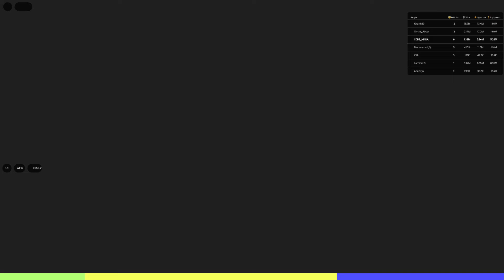*NEW* ALL WORKING CODES FOR Race Clicker IN JULY 2024! ROBLOX Race Clicker CODES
What is Roblox? ROBLOX is an online virtual playground and workshop, where kids of all ages can safely interact, create, have fun, and learn. It’s unique in that practically everything on ROBLOX is designed and constructed by members of the community. ROBLOX is designed for 13 to 18 year olds, but it is open to people of all ages. Each player starts by choosing an avatar and giving it an identity. They can then explore ROBLOX — interacting with others by chatting, playing games, or collaborating on creative projects. Each player is also given their own piece of undeveloped real estate along with a virtual toolbox with which to design and build anything — be it a navigable skyscraper, a working helicopter, a giant pinball machine, a multiplayer “Capture the Flag” game or some other, yet-to-be-dreamed-up creation. There is no cost for this first plot of virtual land. By participating and by building cool stuff, ROBLOX members can earn specialty badges as well as ROBLOX dollars (“Robux”). In turn, they can shop the online catalog to purchase avatar clothing and accessories as well as premium building materials, interactive components, and working mechanisms. It is ONLY a recommendation.